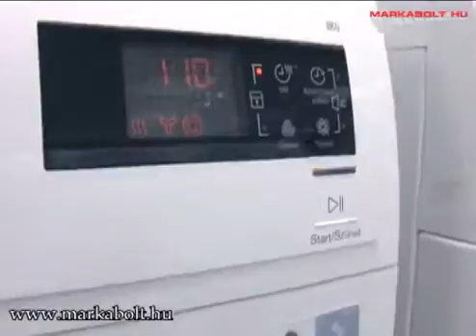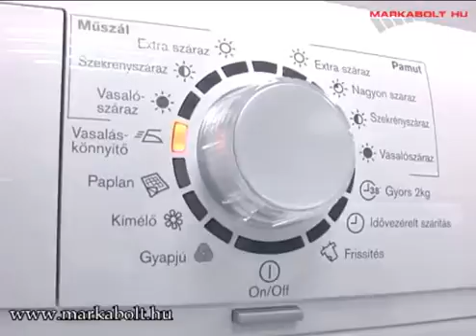Electrolux EDC 2086 PDW szárítógép Márkabolt